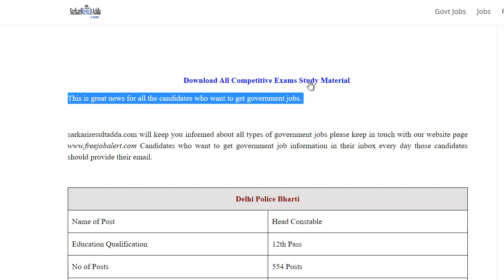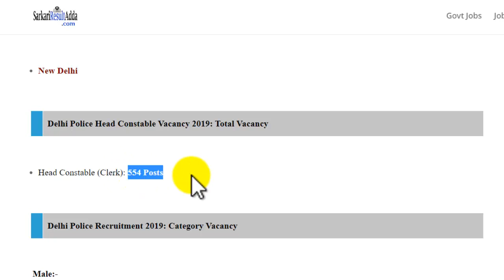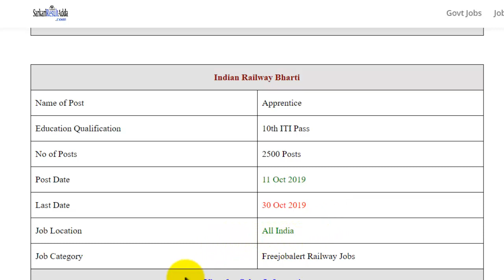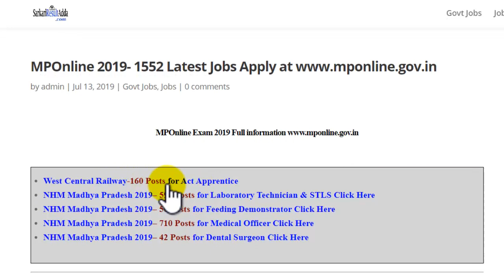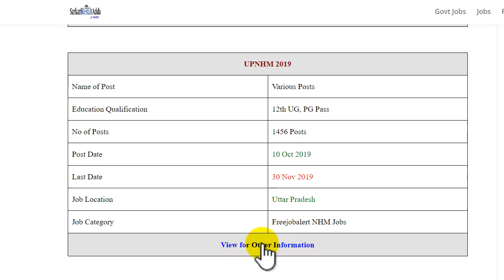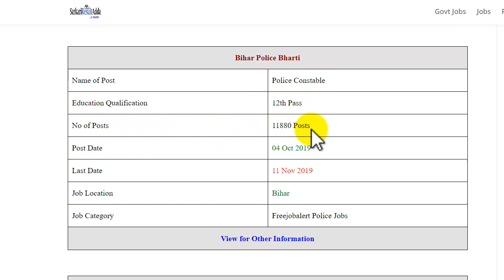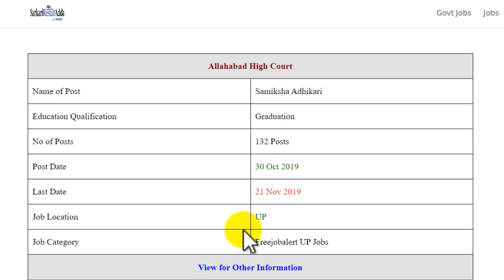Sarkari Result | Latest Govt Jobs 2019 | Sarkari Naukri 2019 | Rojgar Samachar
Sarkari Result 2019 Online form | Latest Govt Jobs 2019 | Sarkari Naukri 2019 | Rojgar Samachar | Sarkari Result 2019,|Sarkari Result

रोजगार समाचार 2019 (Rojgar Samachar).राज्य और केंद्रीय रोजगार समाचार 2019-20 की नि: शुल्क अधिसूचना पाए।

दोस्तों इस वेबसाइट पर सरकारी नौकरी के सारे फॉर्म आते हैं, आप इस वेबसाइट को दिन में 4 से 5 बार देखते रहे, आपसे कोई फॉर्म छूटेगा नहीं, 100% गारंटी है

About channel : Sarkari Naukri is an Leading Education Channel, Where Career Related Video Posted Everyday.
Copyright : Sarkari Naukri & Sarkari Result Adda